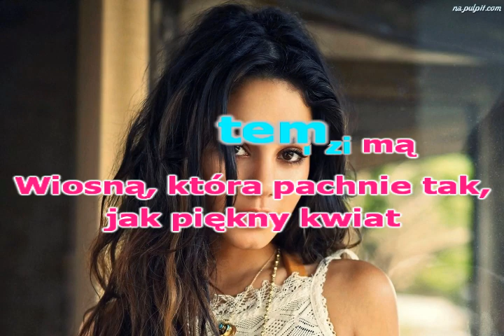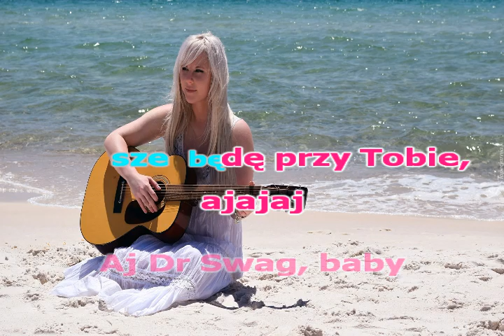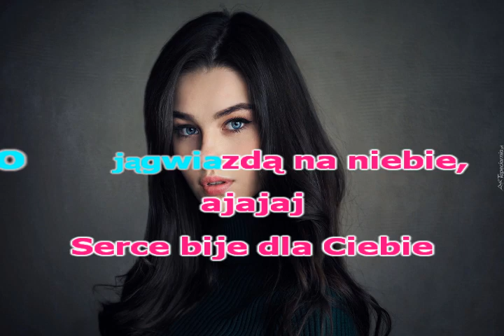JESTES MOIM ODDECHEM-( Dr Swag)- KFN- glezmann1